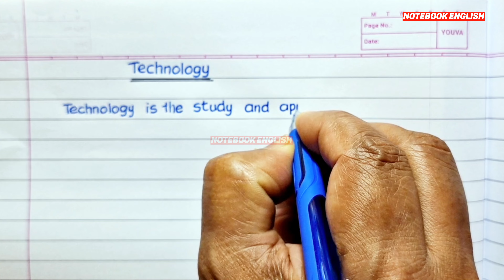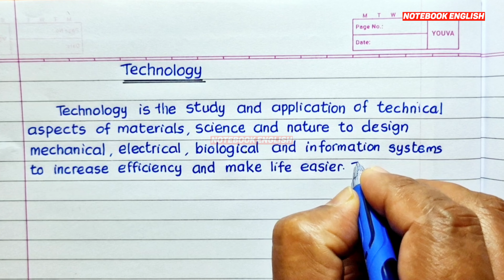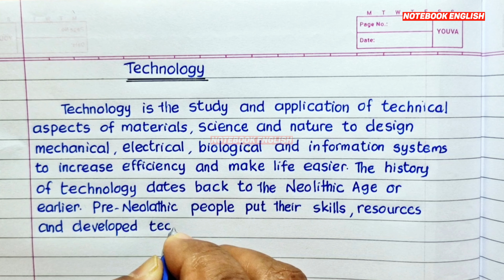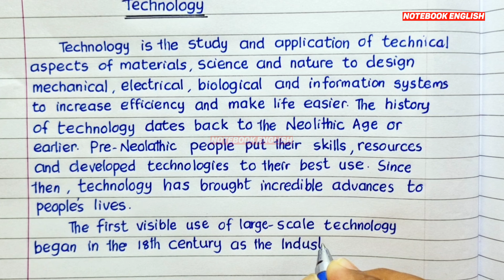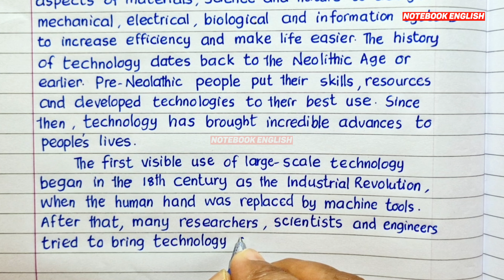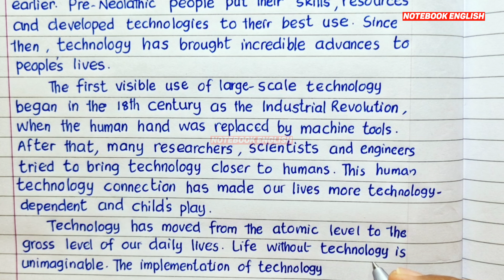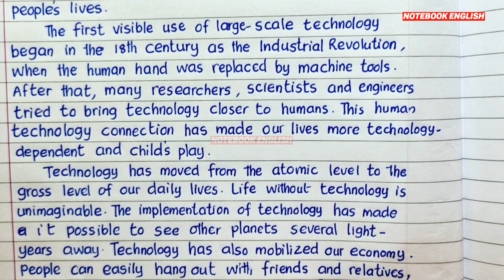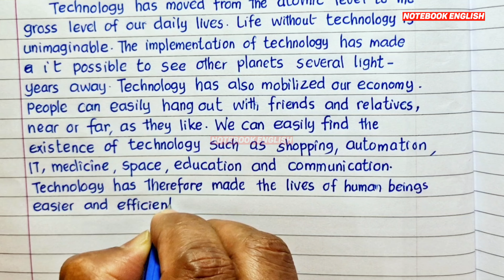TECHNOLOGY ESSAY IN ENGLISH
🌟Queries Solved :
essay on technology
10 lines essay on technology in english technology essay writing
technology, 10 lines on technology
technology essay
essay on technology in english for students english essay writing
how to write essay on technology in english
what is the advantage or disadvantage of technology
write essay on technology in english
essay on technology in english
essay on science and technology in english